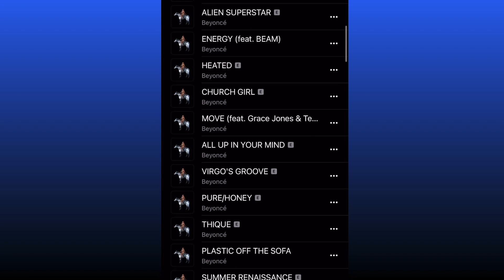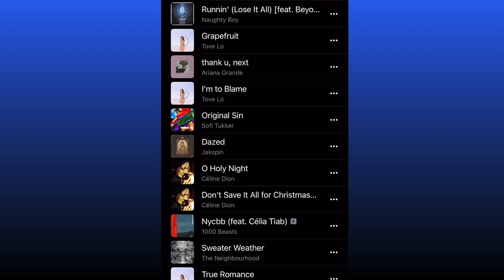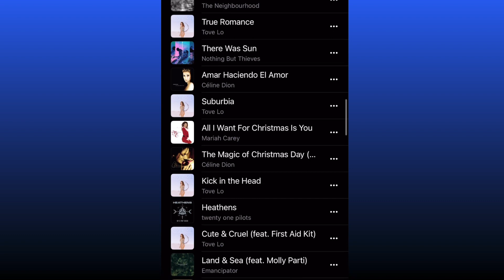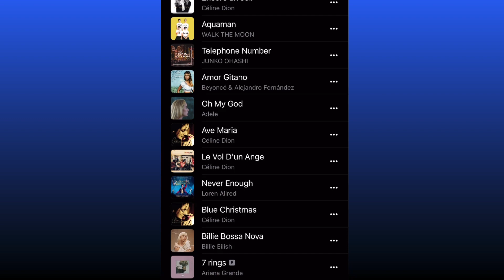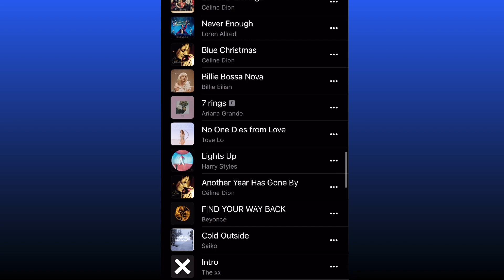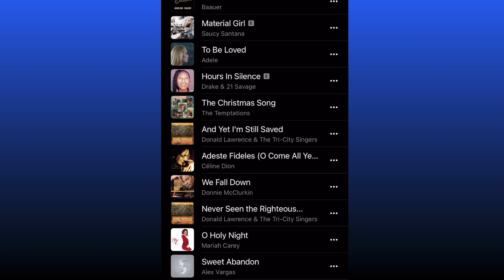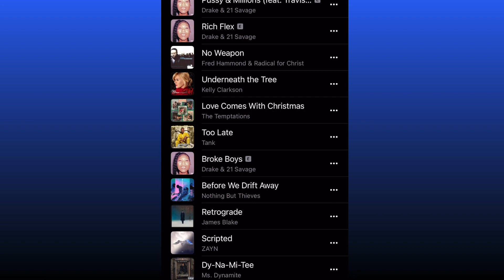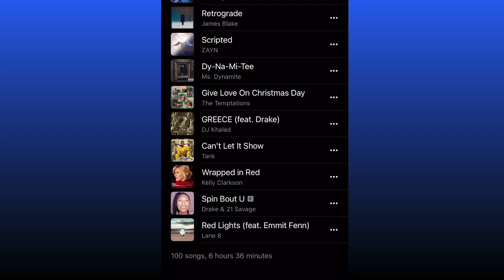ASMR | Apple Music Replay 2022 | Male Whispering & Soft Speaking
Move over Spotify Wrapped.